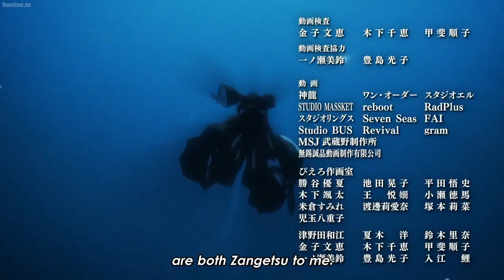Zangetsu is Yhwach Revealed Bleach Episode 13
Ichigo's True Power is Finally Shown on Screen,Ichigo unleashes True Zangetsu